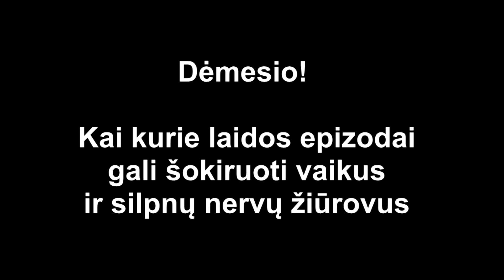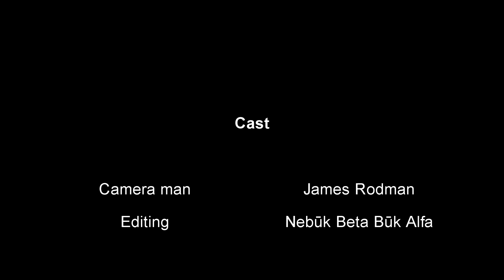GTA Farai S01E01 Importiniai vaikinai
James is after the bad guys and monitor all cops hard work..